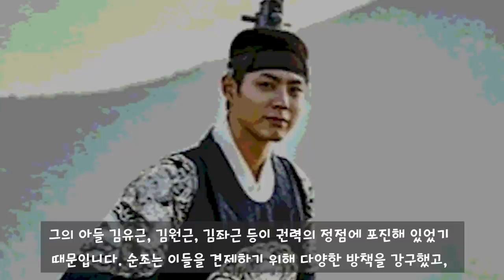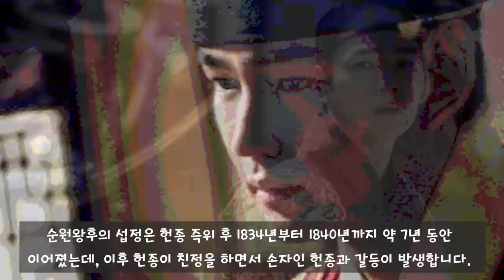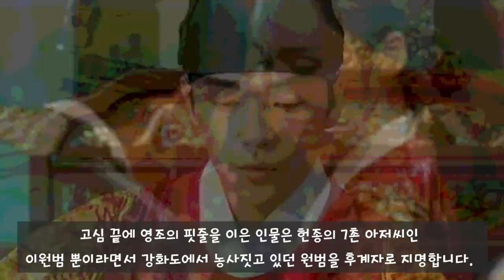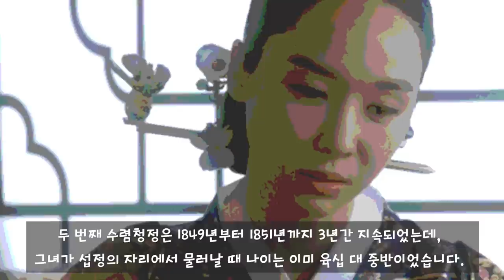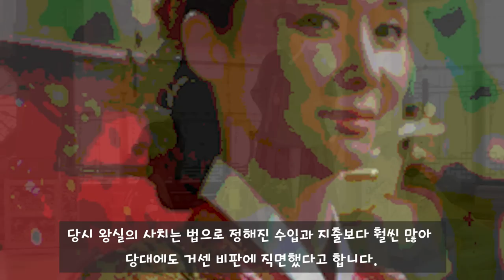두 번의 수렴청정 조선을 망친 순원왕후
1. 세도정치의 시작
2. 우여곡절 끝에 왕비가 되다
3. 안동김씨 세상
4. 첫 번째 수렴청정
5. 두 번째 수렴청정
6. 여담